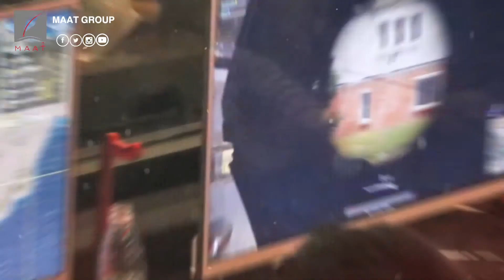الأزهر يحرم لعبة pubg .. عملية قتل وراء القصة